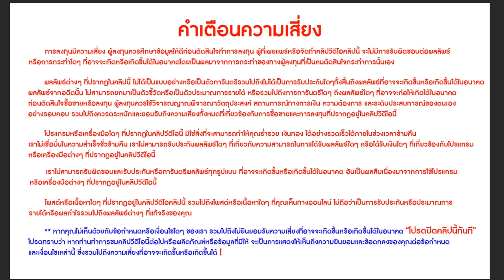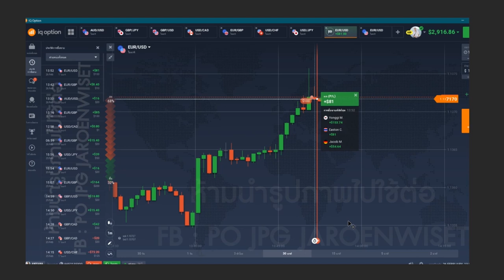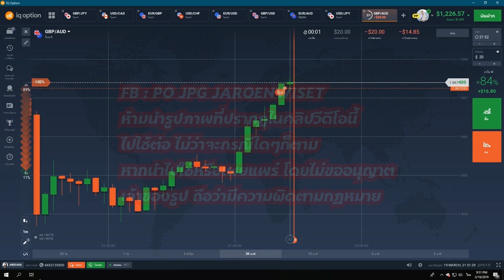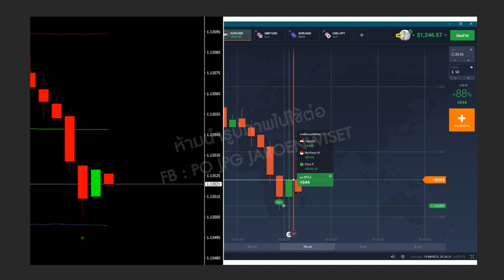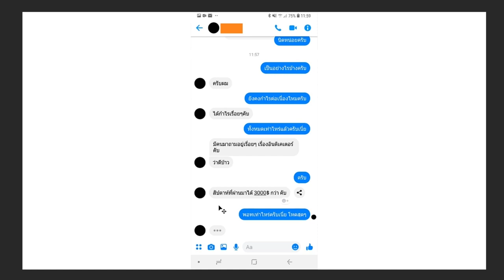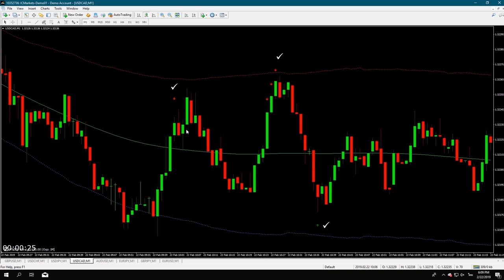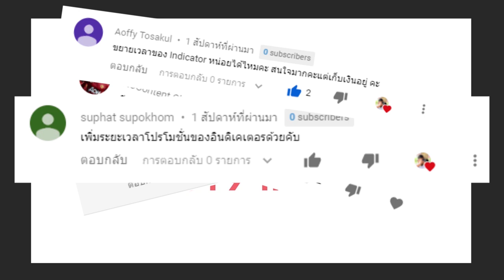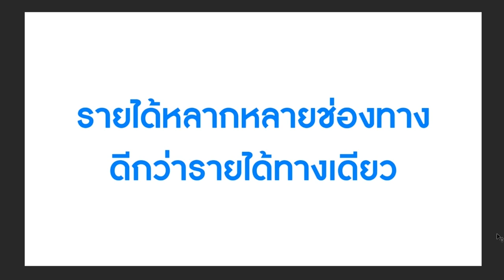สอน IQ Option - ใช้งาน Indicator